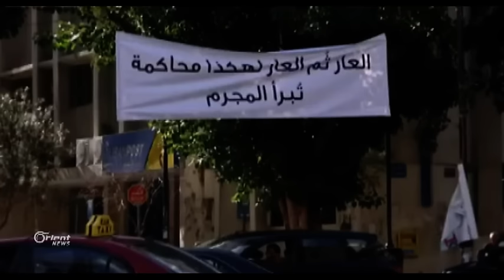شاهد الحكم على مستشار بشار الأسد في لبنان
قضت محكمة التمييز العسكرية في لبنان بسجن الوزير السابق ميشال سماحة بالسجن 13 عاما مع الأشغال الشاقة، بعدما أدانته بجرم نقل متفجرات من سوريا إلى لبنان والتخطيط لتنفيذ تفجيرات,.
تقرير: فايز النعيمي